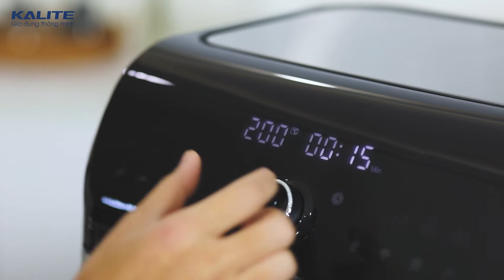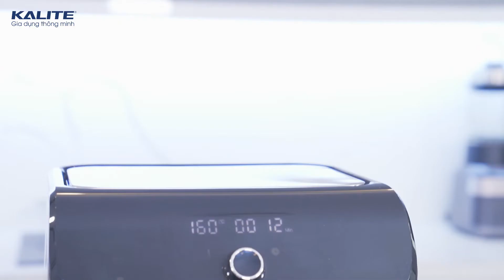Nồi chiên không dầu Kalite Q12: Đột phát công nghệ chiên nướng, dung tích 12 lít siêu khủng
Nồi chiên không dầu Kalite Q12 Sở hữu tới 10 + 7 chế độ nấu, KL-Q12 thực sự là chiếc nồi giúp bạn “nấu cả thế giới”.
Bạn có thể nấu cơm gia đình nhanh chóng, thậm chí chuẩn bị cả một bữa tiệc nhiều người cũng không có gì khó khăn với sự có mặt của trợ thủ nhà bếp này.

0:00 Giới thiệu Kalite Q12
0:23 Thay thế 9 loại thiết bị nhà bếp
0:40 Giảm 95% lượng chất béo
1:00 Chất liệu an toàn
1:16 Tiện lợi vệ sinh
1:40 Thông tin khuyến mãi và liên hệ mua hàng

▬▬ KALITE - Gia dụng thông minh ▬▬
☑ Hỗ trợ kĩ thuật, bảo hành: 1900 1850